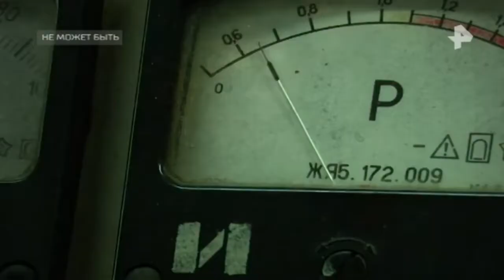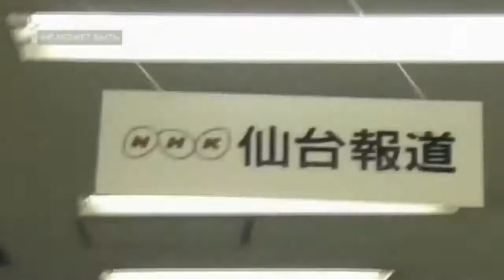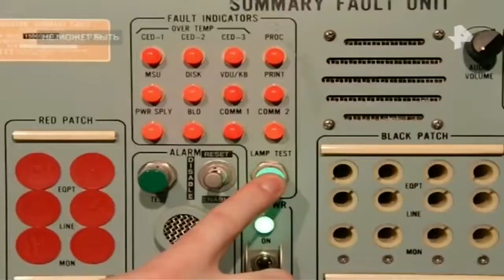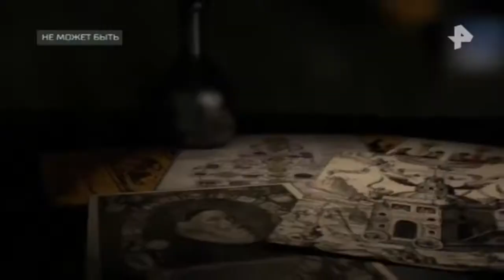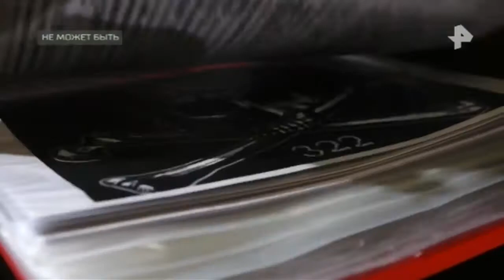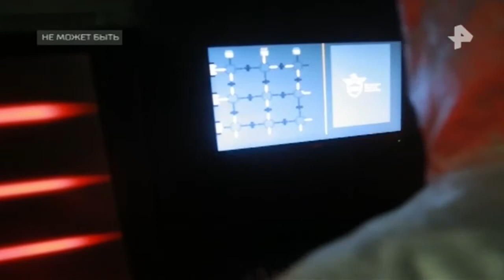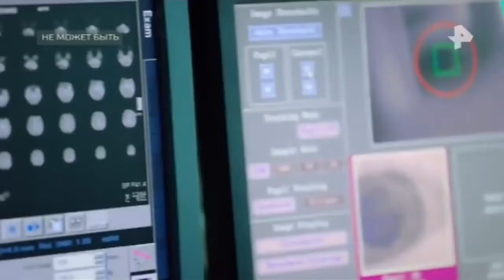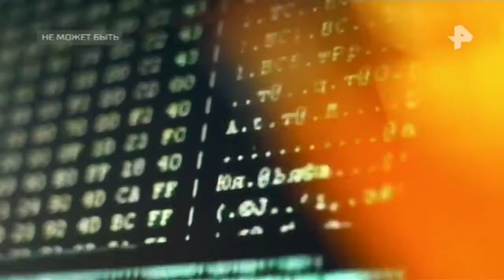Тайны Чапман. Выпуск от 10.04.2018. Не может быть